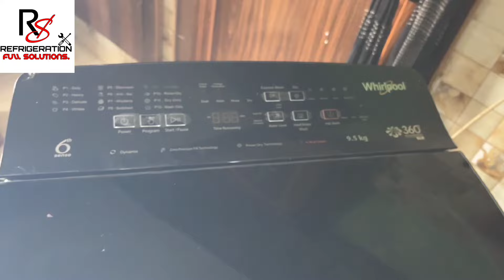how to change Whirlpool washing machine top load gearbox, whirlpool fully automatic washing machine,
Refrigeration full solutions,
how to change Whirlpool washing machine top load gearbox,
how to change Whirlpool top load washing machine gearbox,
how to change Whirlpool gearbox,
whirlpool top load gearbox kaise nikale,
Whirlpool washing machine fully automatic 6.5 kg gearbox replace,
washing machine ka gear box kaise nikale, how to remove Whirlpool washing machine gearbox,
how to install washing machine gearbox,
washing machine gearbox change,
automatic washing Machine gear box Chenge,